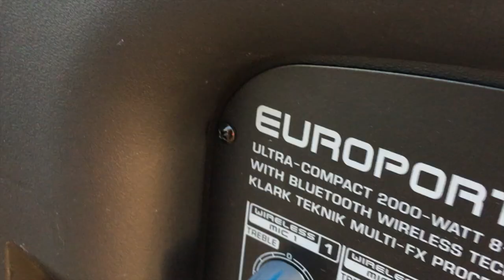Открытие новой пиццерии "Додо пицца" | Ведущий Дмитрий Элимир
Эли.Мир - в мире рекламы